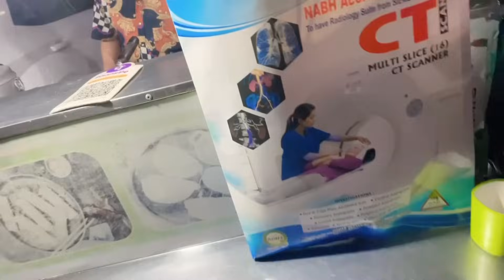Bahut acha lgta h jab fauji sahab ke liye kuch lete h kyoki khud wo apne liye kuch nhi lete h❤️🥰🙏